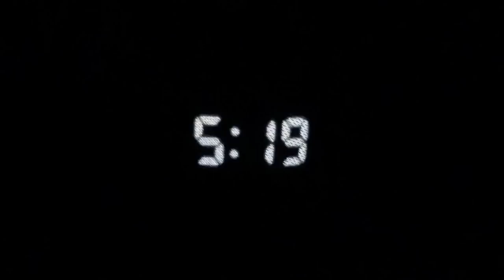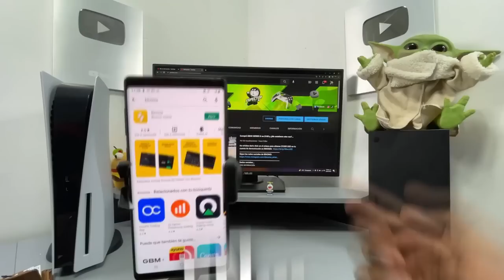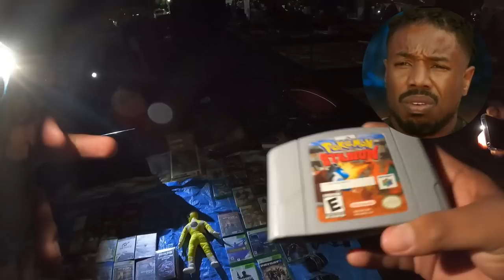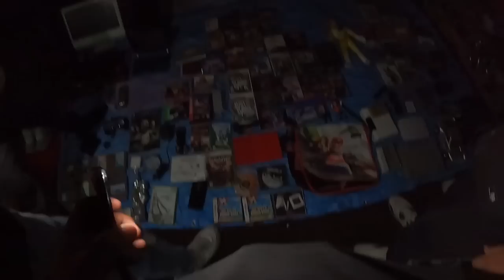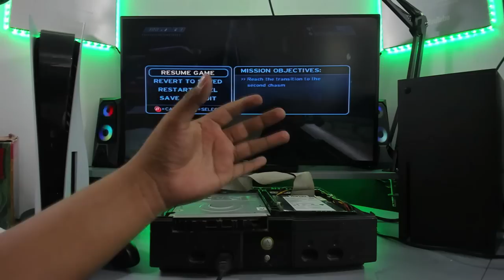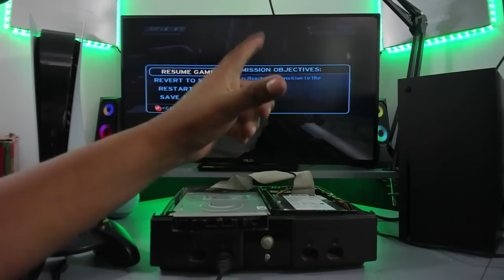La peor CONSOLA del tianguis... con 100 pesos en la MADRUGADA! Expector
Cambié mi PS5 y Xbox series por esto... SALE MAL!